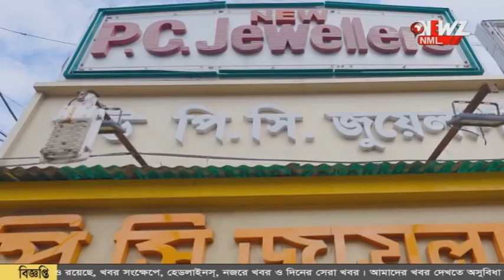আর জি কর কাণ্ডে কল্যাণী এইমসে প্রতিবাদ মিছিল চিকিৎসকদের।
আর জি কর কাণ্ডে কল্যাণী এইমসে প্রতিবাদ মিছিল চিকিৎসকদের। ব্যাহত চিকিৎসা পরিষেবা। ফিরে যেতে হল বাইরে থেকে আসা রোগীদের।